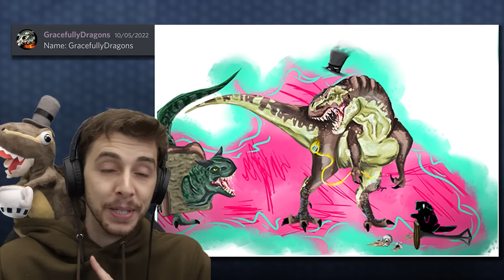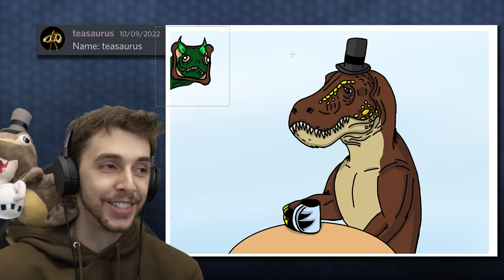THESE TEA.REX ARTWORKS ARE AMAZING!!!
Massive thank you to everyone who entered the competition. I wanted to do something special with this so hopefully you'll get it soon!